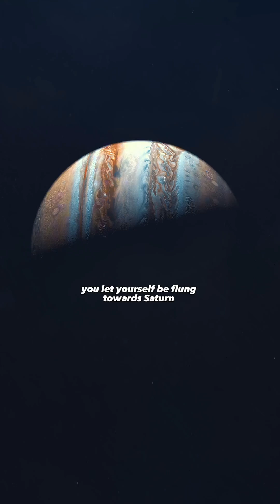A lifetime in a spaceship!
In this video, I will show you how far you could actually travel if you were to fly in a spaceship in only one direction until you die.